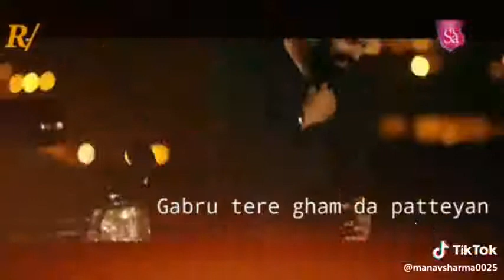Yaad taan aundi rhni chandariye meinu tere ..meinu tu yaad kregi addi na kismat mere ...sad status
Love sad mix all status ...By Mr..Arun...